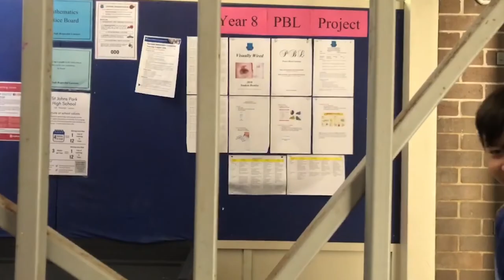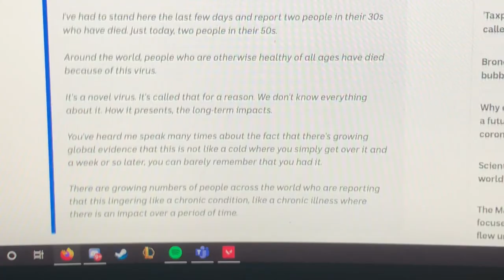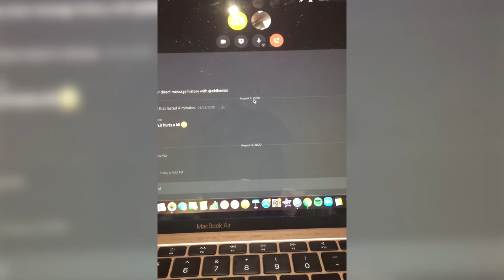Creative Learning Gold Standard Project - Lockdown Heroes